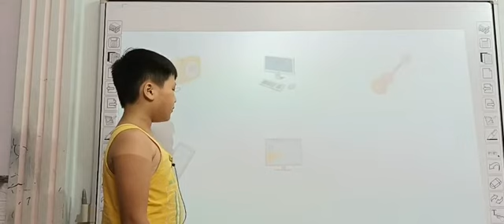Đặng Anh Đức - Edison - Giraffe 3 - Our things - 20/07/2022